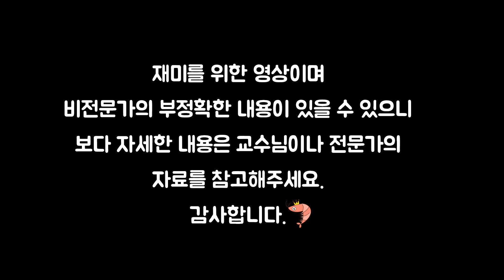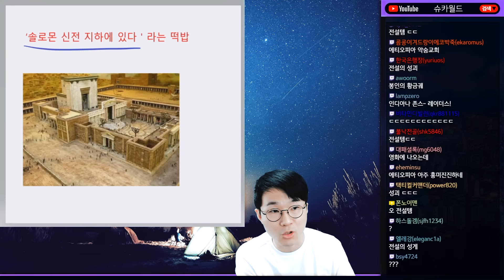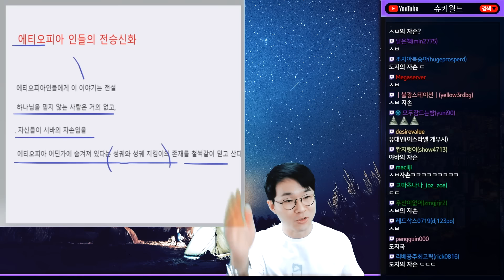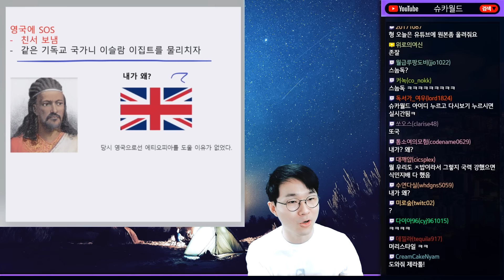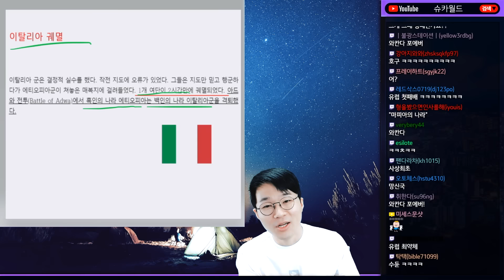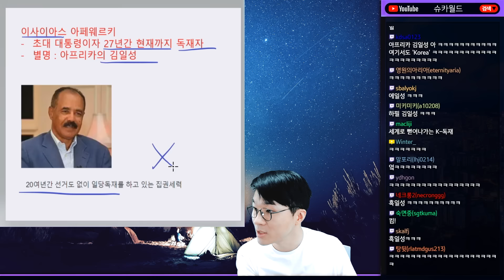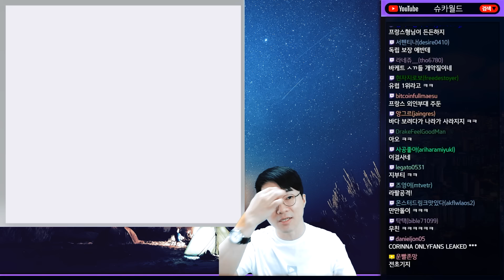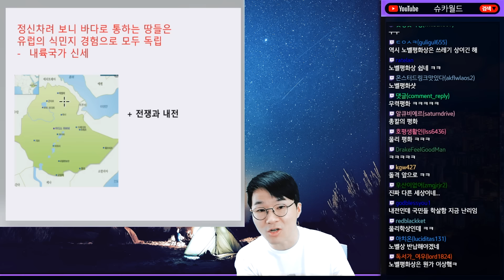절묘한 위치, 초미니국가 지부티의 생존전략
0:00 ~ 21:13 아프리카 최빈국 에티오피아의 고군분투
21:13 ~ 28:00 초미니국가 지부티의 생존전략